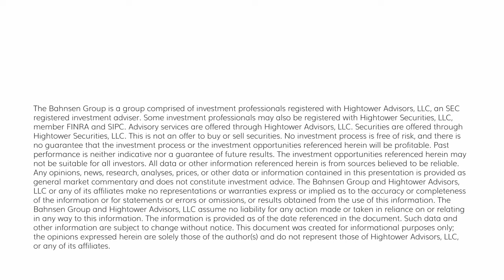The DC Today - Wednesday, December 6, 2023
Markets are now fully pricing in SIX rate cuts next year – 1.5% reduction in their lending rate.